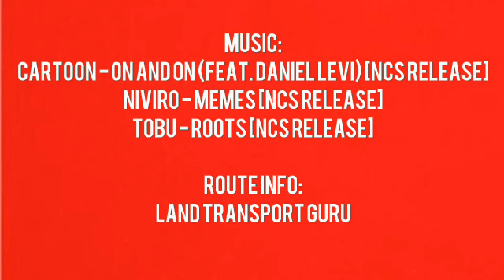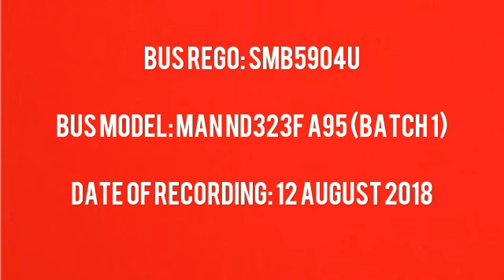Old Route - SMRT Buses Trunk 856 (Direction 2) Hyperlapse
3526 Productions films a hyperlapse of SMRT Buses Trunk 856 Direction 2 from Woodlands to Yishun.

SMRT Bus Service 856 is a trunk route linking Yishun Temporary Interchange and Woodlands Temporary Interchange, passing through Sembawang, Senoko Industrial Estate, Woodlands Centre and Marsiling MRT. And this service is operated by SMRT Buses.

Note: This is the first video with Elektronomia - Disco Boy music intro. There will not be anymore intro which is using Benjamin Thompson - Lullaby, because it is hard for me.